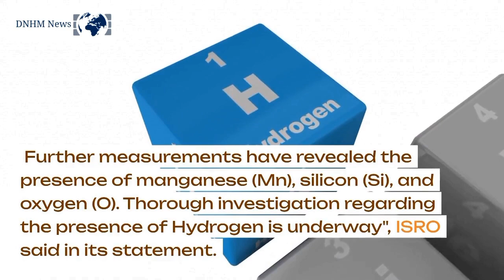ISRO says Pragyan rover confirmed presence of Sulphur, detected Oxygen on moon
The Indian Space Research Organisation (ISRO) has confirmed the presence of sulphur in the lunar surface near the south pole through the first-ever in-sity measurements of the Pragyan rover's Laser-Induced Breakdown Spectroscope. The rover also detected aluminum, calcium, iron, chromium, titanium, manganese, silicon, and oxygen. The search for hydrogen is underway. The Pragyan rover was launched after the Chandrayaan 3 successfully landed on the moon's south pole on August 23. The rover has been spotted exploring lunar secrets at Shiv Shakti Point, marking India's first landing on the moon's South Pole.